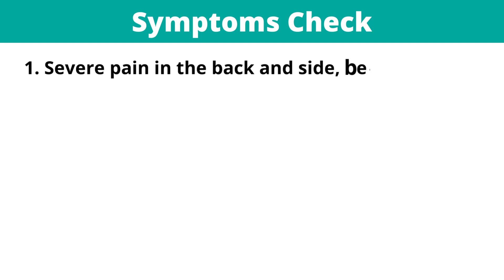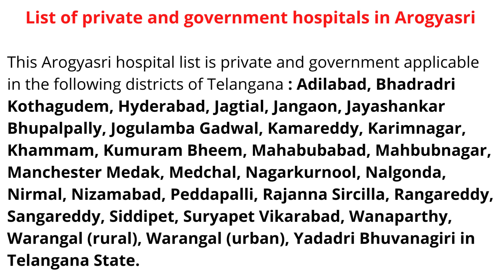Free Kidney stone Treatment in Parigi ,Kidney stone Hospital in Aarogysri